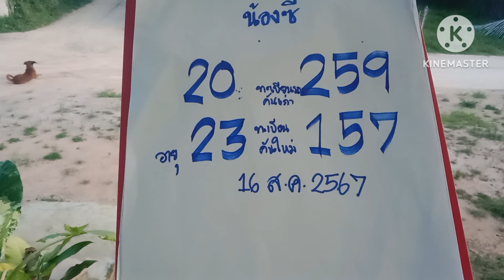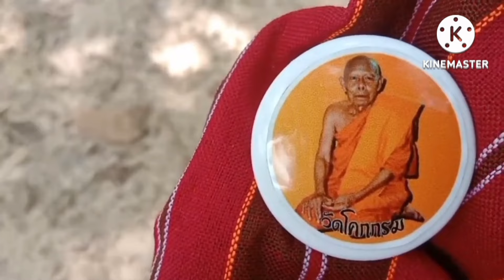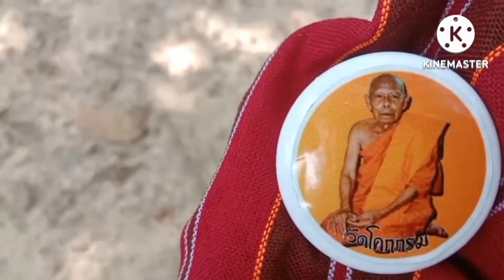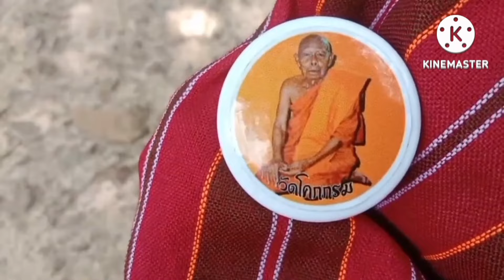ฝันขี่มอไซค์แหกโค้งทะเบียนรถไปไสบ่รอดงวด16ส.ค67